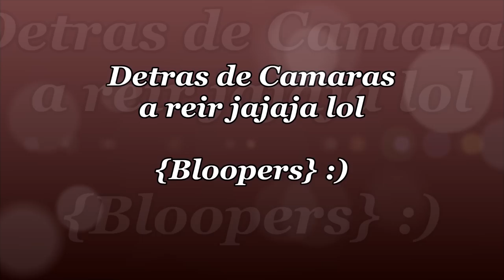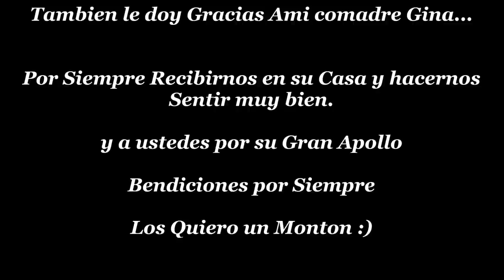Camarones Ala Diabla Platillo de Cuaresma